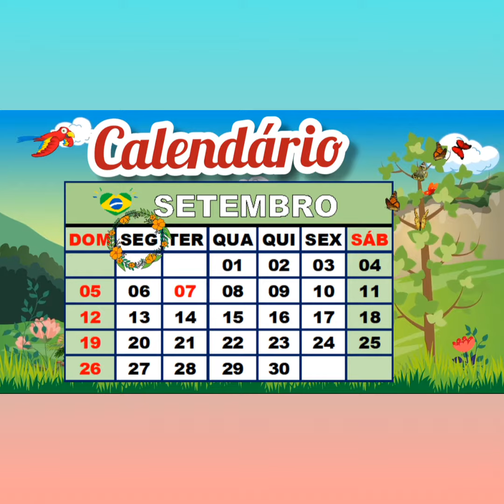JARDIM II Organização 13/9/2021